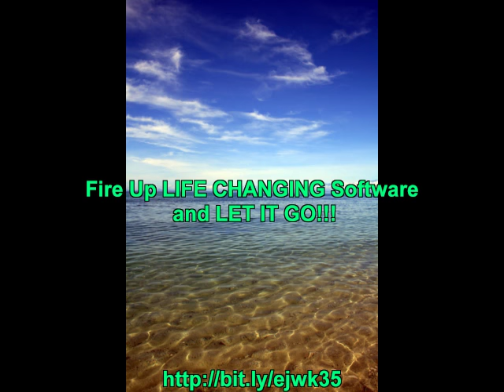Can I Make Money Online, .mp4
"Auto Wealth Maker-Breakthrough Software"{Making Money Making|Marketing Niche Program|How To Make Money Fast|Make Money From Home|Auto Wealth System|Auto Cash Machine|Money Making Review|Best Way To Make Money|Internet Marketing Reviews} is Found